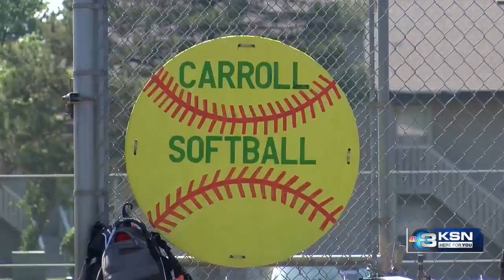Competitive Drive: Bishop Carroll softball team undefeated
The Bishop Carroll softball team remains undefeated as they closed the regular season on Thursday. They faced Goddard Eisenhower in a doubleheader. Carroll survived the first games with a 3-2 win. In the second game, the bats came alive, with Caroll winning 13-1